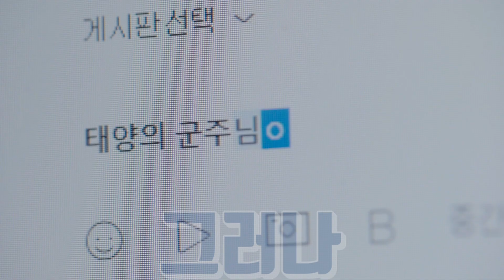[어라운드더게임] EP3 예고. 군주를 찾아라(feat.혈맹이만든기적) - 웹드라마, 예능 | 엔씨소프트(NCSOFT)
게임 속 군주의 리더십과 생사고락을 함께한 혈맹의 진한 우정의 이야기. 사람의 생명을 구한 게임, 그리고 세르비아에서 온 특별한 이메일.

게임을 둘러싼 모든 이야기 [어라운드더게임]